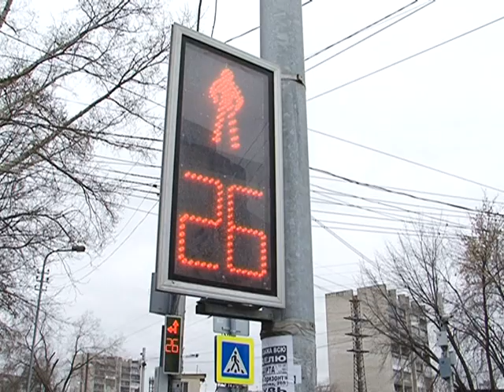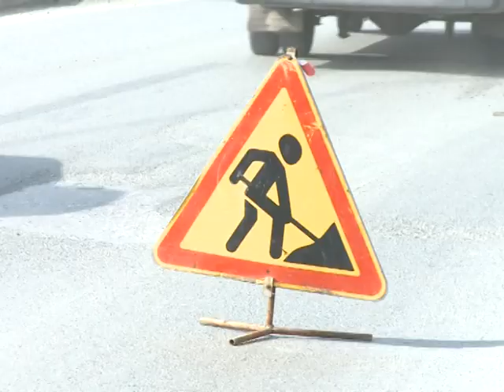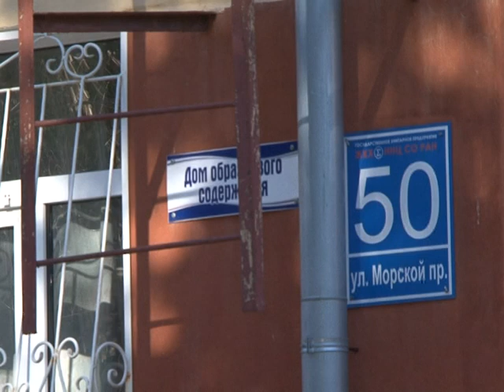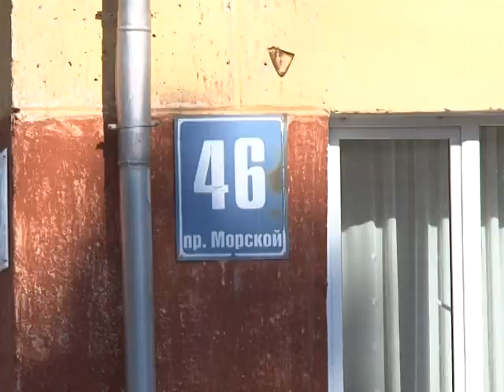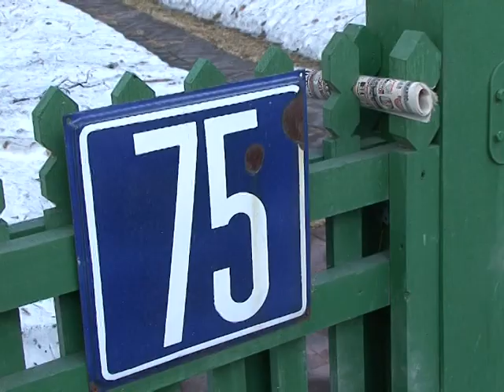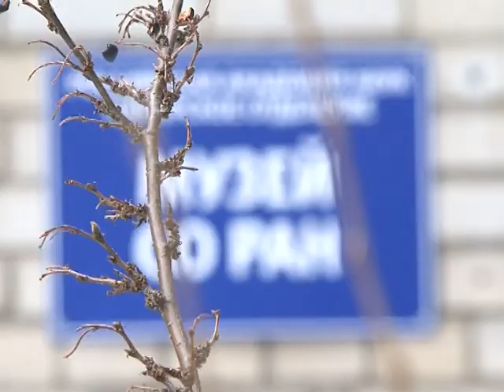Наш Новосибирск (16+). 06 апреля 2019 г.